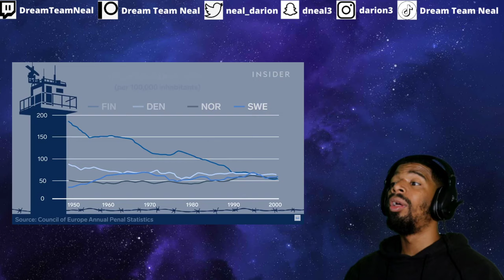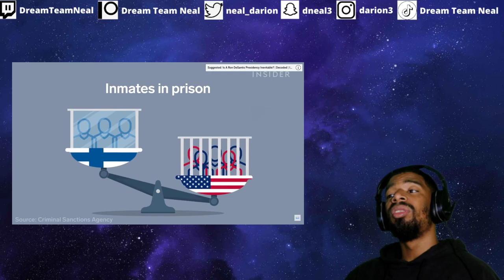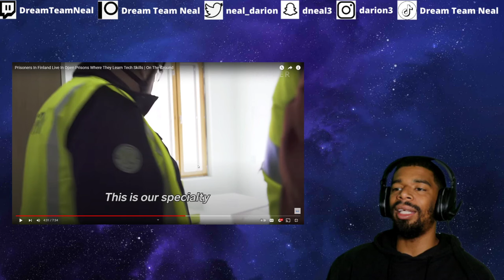AMERICAN REACTS TO Prisoners in Finland Live In Open Prisons